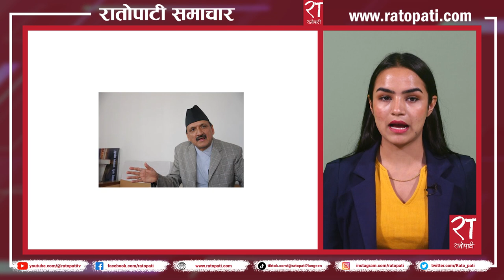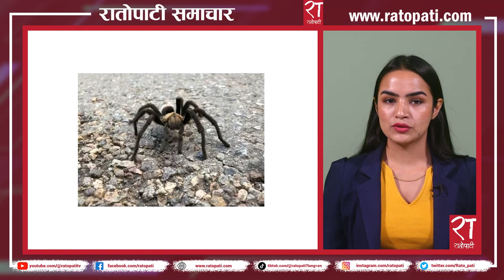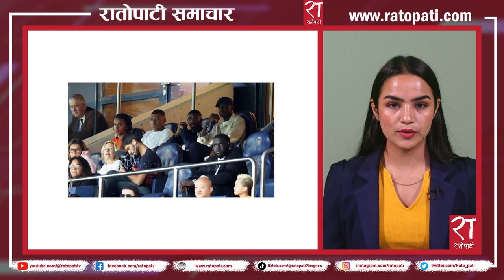रातोपाटी समाचार : २८ साउन २०८० || Ratopati Headlines || August 13 , 2023 || Ratopati TV